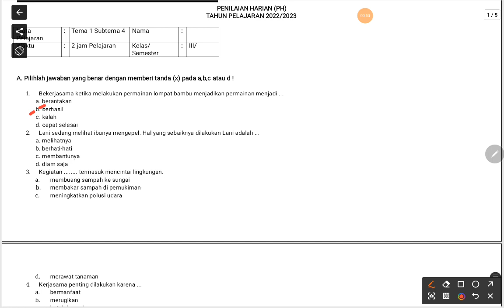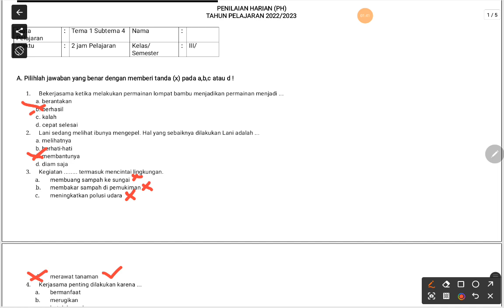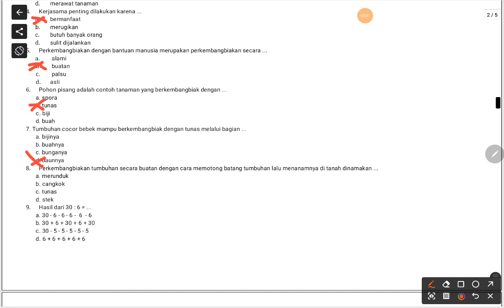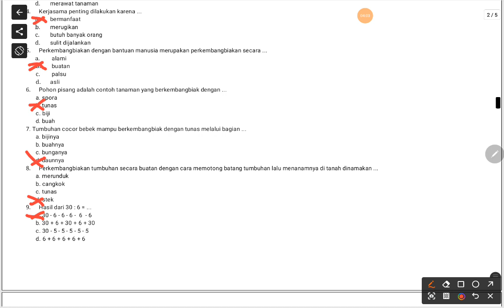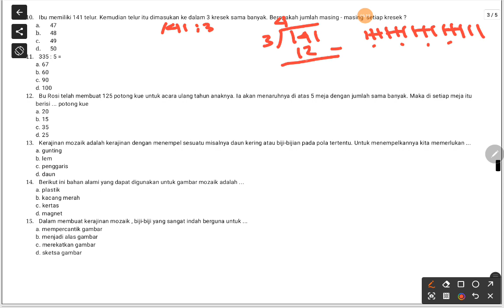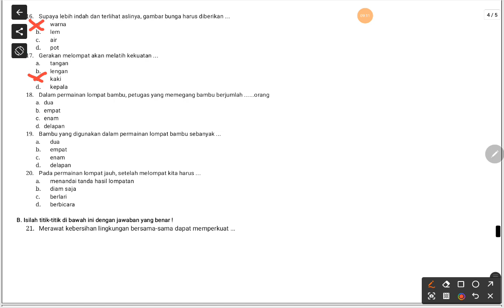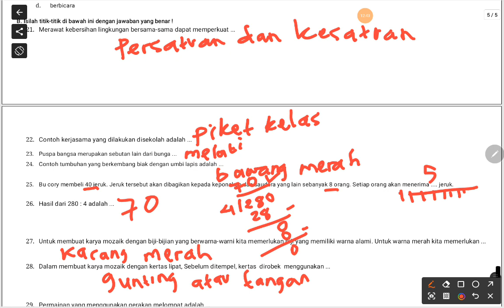SOAL DAN PEMBAHASAN KELAS 3 TEMA 1 SUB 4